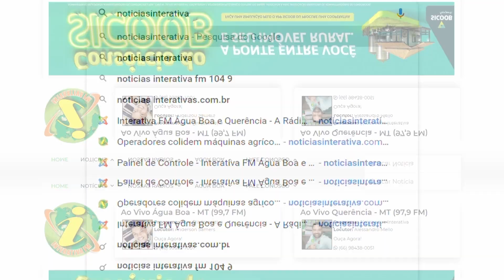ÁGUA BOA - Mais uma loja arrombada na cidade